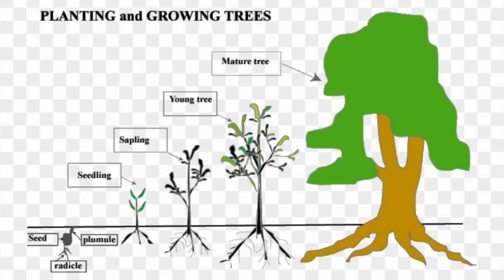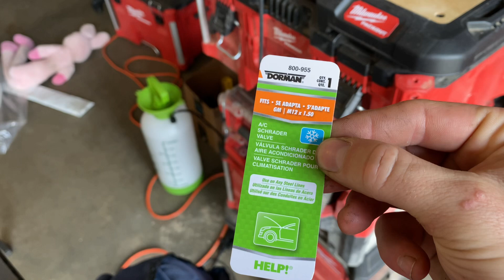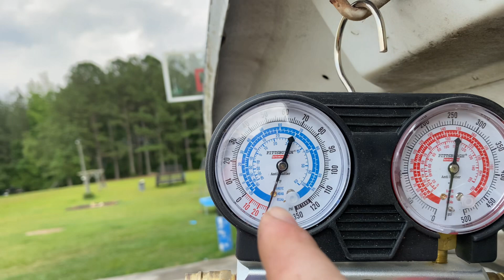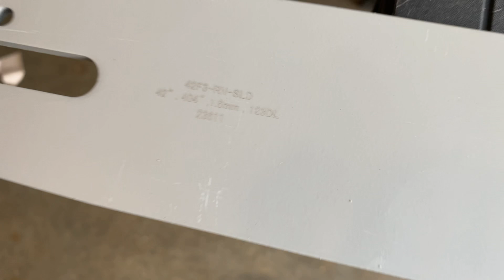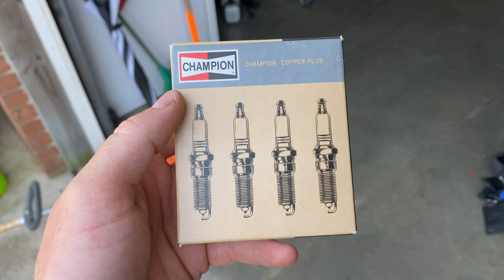Update Video June